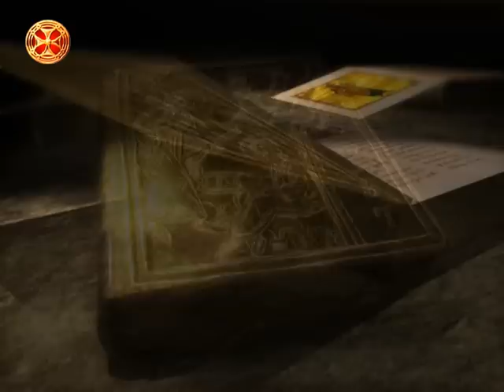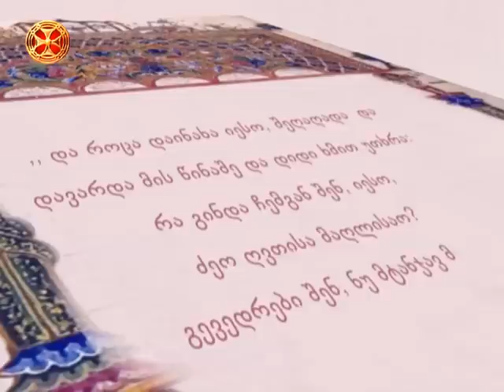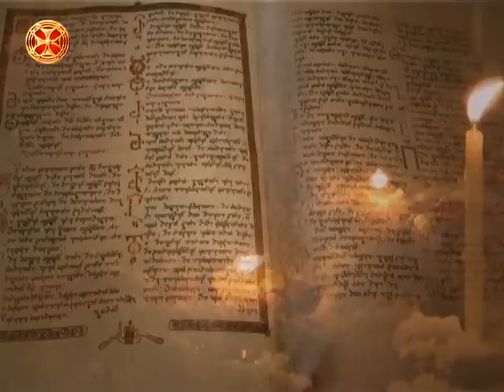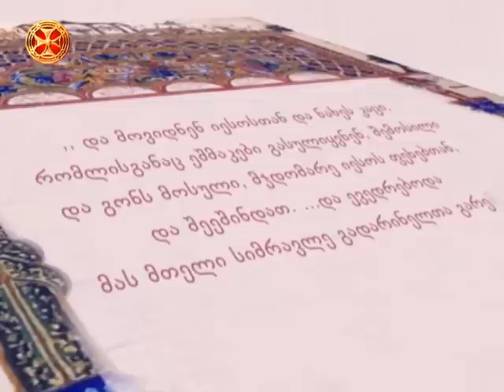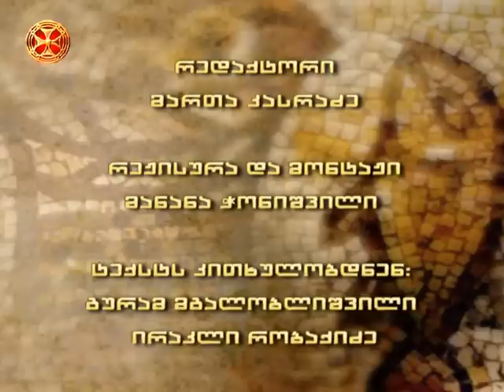გადარინელი ეშმაკეულის განკურნება - საკვირაო სახარების განმარტება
gadarineli eshmakeulis gankurneba - sakvirao saxarebis ganmarteba